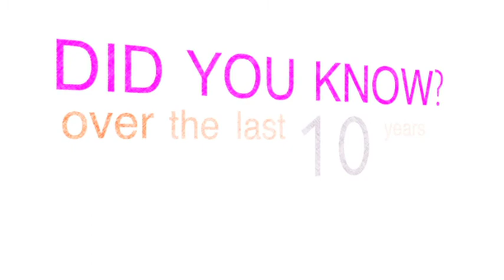Field Service 2013 Intro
This is how we kicked off Field Service USA 2013!